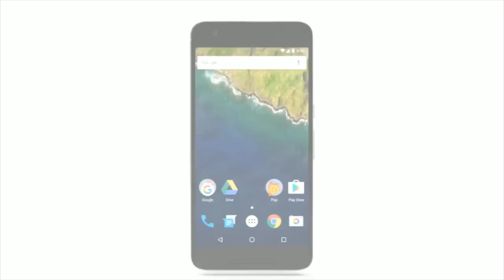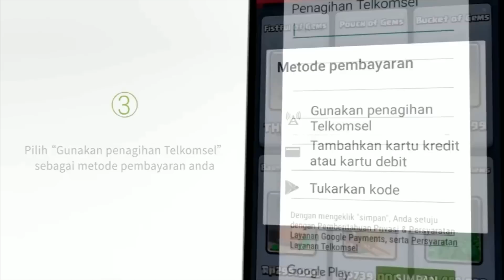Dunia Games Campus League 2018 Free Fire Regional Banjarmasin , FINAL GAME 1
Apa kamu masih berstatus mahasiswa di Indonesia dan suka bermain Free Fire? Kalau iya, jangan sampai ketinggalan untuk ikut ambil bagian di Dunia Games Campus League!

Kompetisi ini merupakan wujud nyata Dunia Games untuk turut mengembangkan eSports di Indonesia lewat game Free Fire. Kompetisi antarkampus ini akan diadakan pada 13 universitas besar di Indonesia dan hanya bisa diikuti oleh para mahasiswa di seluruh Indonesia. Waktunya buktikan kebolehanmu di luar bangku kuliah, nih.